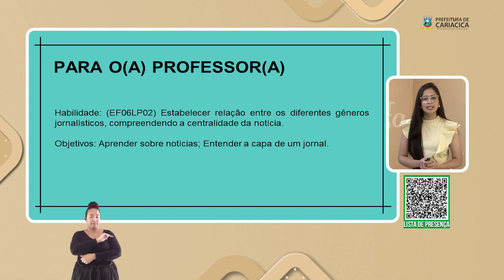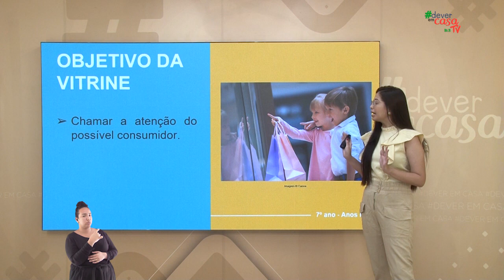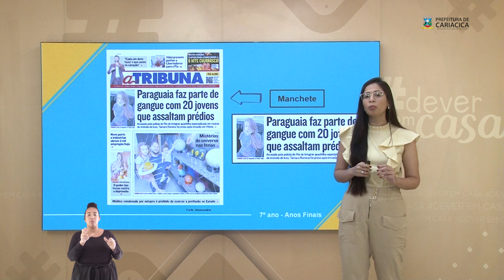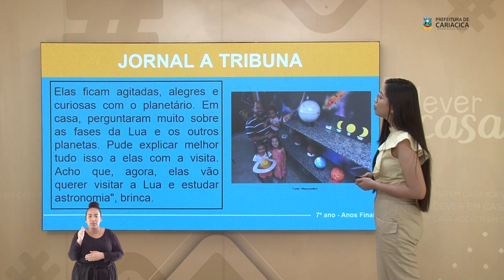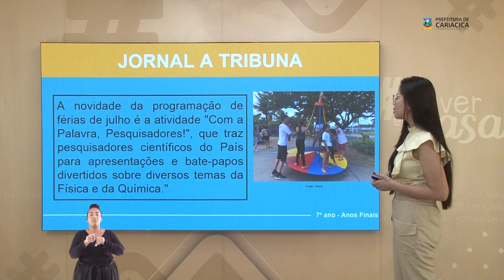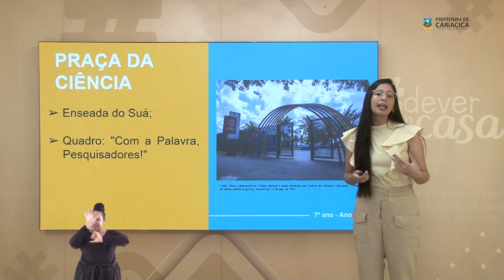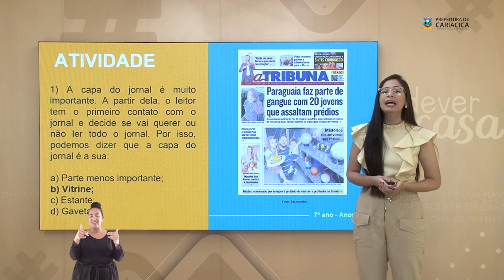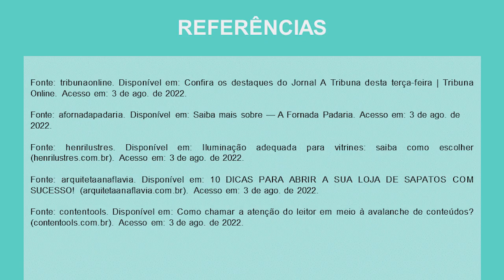CAPA DE JORNAL: UMA VITRINE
Esta é uma aula de Língua Portuguesa destinada a estudantes 7° ano do Ensino Fundamental
Nesta aula, os estudantes aprendem sobre o gênero textual capa de jornal e suas características, inclusive que ela é apresentada como sua vitrine. A capa do jornal funciona como um chamariz, uma isca para captar leitores.